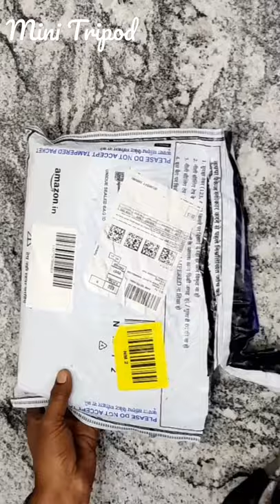Very Useful Mini Tripod DTR-200MT